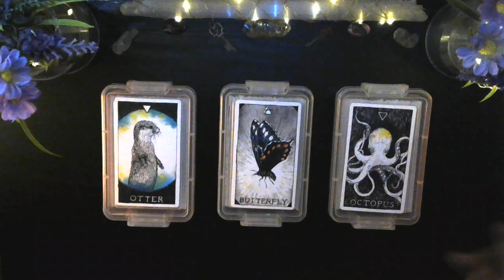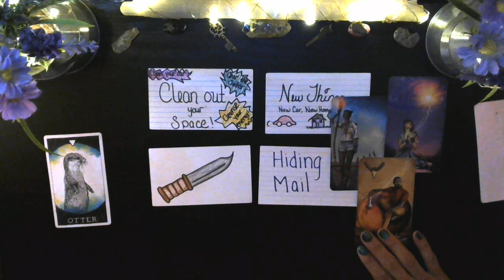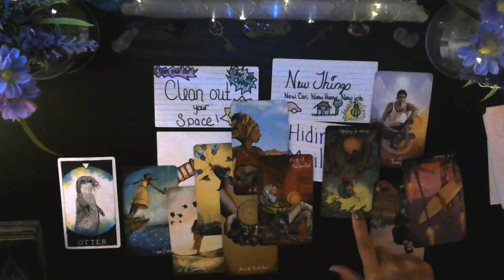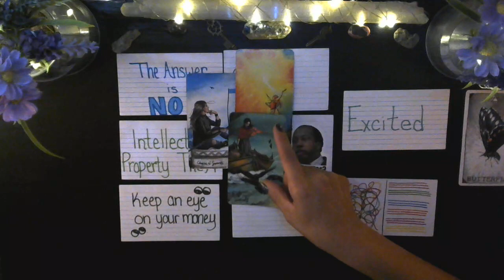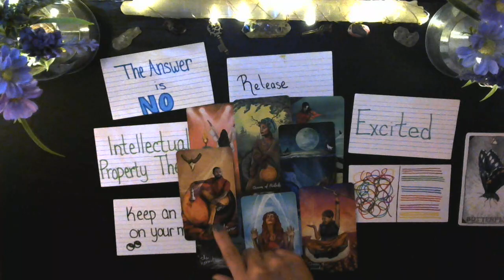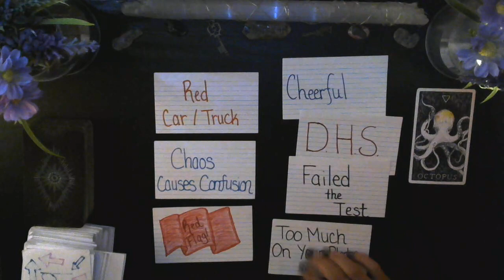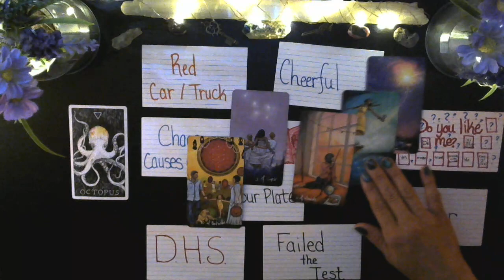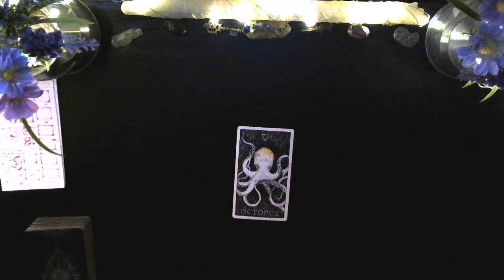Storytime Readings PICK A PILE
Pile 1: Otter Spirit Message @ 1:01
            Story @ 4:01
Pile 2: Butterfly Spirit Message @ 30:44
            Story @ 33:04
Pile 3:Octopus Spirit Message @ 49:04
            Story @ 59:07

You can also follow me on:
Rumble @The Spiritual War Room

1 hour reading $200.00
30 minute reading $150.00

Pre-recorded videos
1 question reading $30.00
2 question reading $50.00
3 question reading $60.00